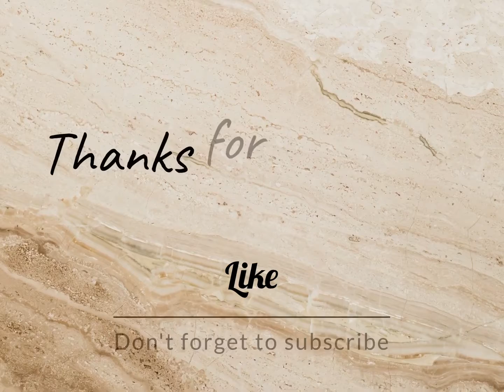Duelle Challenge Last Battle! 🤩🤩🤩